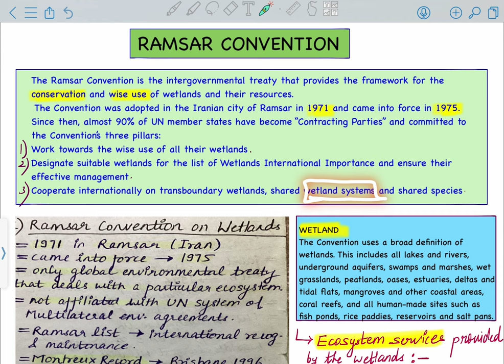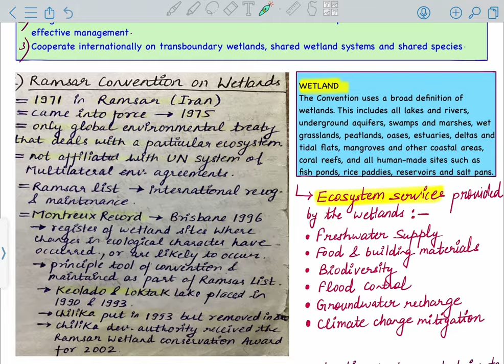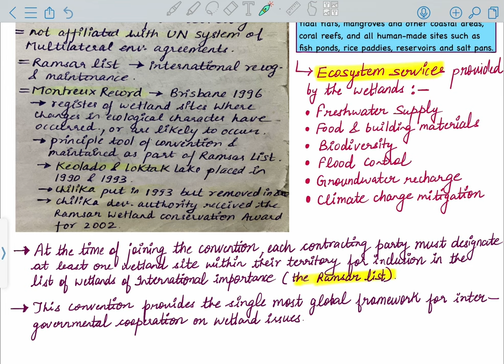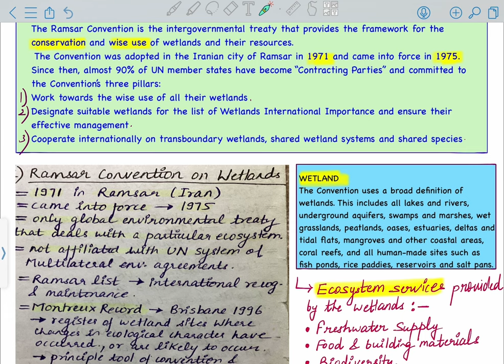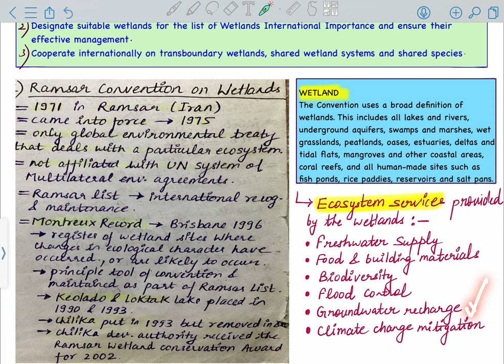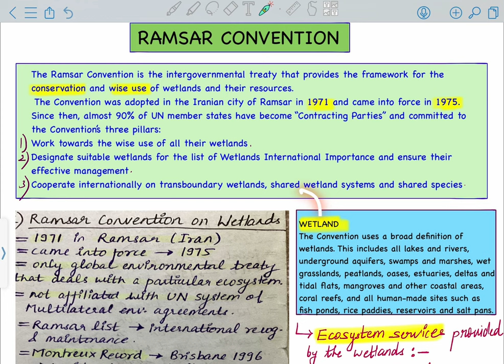Ramsar convention | Environment | UGC NET, JRF, UPSC, PCS, PCBs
This lecture talks about the Ramsar convention on wetlands which is the only global convention dealing with a particular ecosystem.

For more in-depth details please watch the lecture 🙏

View all other completed playlist on the YouTube channel.

ॐ हन हनुमते नमः |